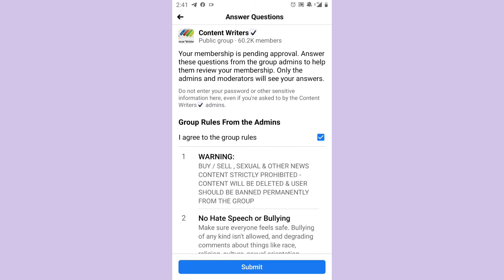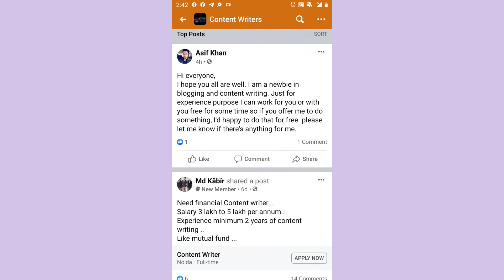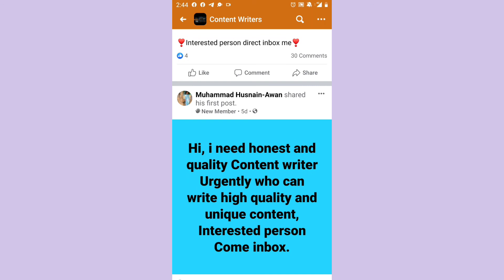online work from home content writing jobs in Tamil | how to join as a content writer in tamil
In this video I'm explained about how to earn money by working as a content writer in tamil

In this channel we won't promote or encourage any illegal activities against youtube

• Earn money as a content writer
• Content writing work
• How to get paid as a content writer
• How to earn money by working as a content writer
• Content writing
• Content writing in Tamil

🔎 VIDEO OUTLINE 🔎
many peoples are want to earn money by working online as a work from home content writer, so I this video we have explained about how to join online work from home jobs in Tamil, and content writing jobs in Tamil